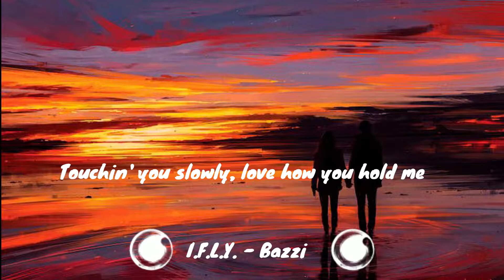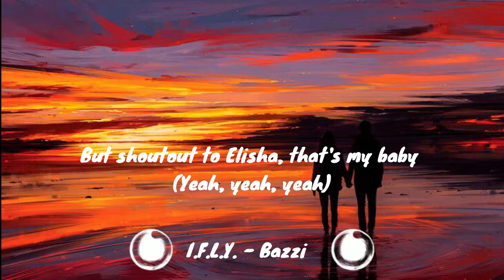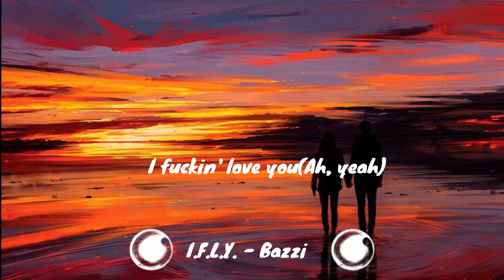Bazzi new song I.F.L.Y lyrics🎼Bazzi lyrics by I.F.L.Y🎼lyrical videos of Bazzi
Your Home For The Best Electronic Music With Lyrics! All videos will be a lyric video with closed captions (CC) and have lyrics in the description. This channel is dedicated to chill trap, electronic pop, chill pop, future bass, indie dance, melodic bass, and the chiller side of EDM and Pop! If I like it, I try my best to share it!

Lyrics:
This my baby
This my
Look
Touchin' you slowly, love how you hold me
I was a player, that was the old me
I sent a prayer for something holy
Got naked and show me
Girl, summer's been lonely, yeah
At first, I was hesitant
(Spooky) like a skeleton
You, 20, but intelligent
Now all them other bitches so irrelevant, ah-ah, yeah
Tan lines and some memories (Woo)
Guess summer got the best of me (Woo)
Chef B with the recipe, yeah
With you, it's a better me
I guess what I'm sayin', I guess what I'm sayin'
I guess what I'm sayin' is, I
I fuckin' love you
I fuckin' love you (Ah, yeah)
Love you through the better days
Love you through the rainy ones
Champion, you're number one, yeah, that's true
I fuckin' love you (Ah, yeah, ah)
Yes, I do, chillin' top floor with a penthouse view
But that don't mean a thing unless I'm next to you
'Cause money just money 'less I spend it on you
Next to me, when I'm with you, you bring out the best of me
God made you a twin, but you the one I see
But shoutout to Elisha, that's my baby (Yeah, yeah, yeah)
But if I wrote you a love song, would you sing it?
If I needed bail out of jail, would you bring it?
If I win, then we're up, if we fail, then we wing it
I fuckin' love you (I do)
I fuckin' love you (I do, I do, I do, ah)
Love you through the better days (Yeah, yeah, yeah)
But I guess what I'm sayin', I guess what I'm sayin'
That's my baby, yeah
My baby, uh, uh
My baby, yeah
My baby